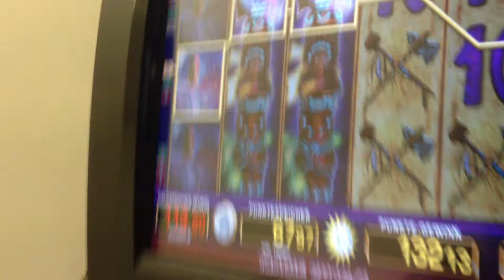Totem Chief auf MAXBET 4 Euro und Indianer erhalten